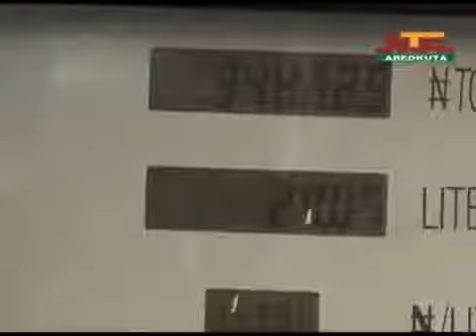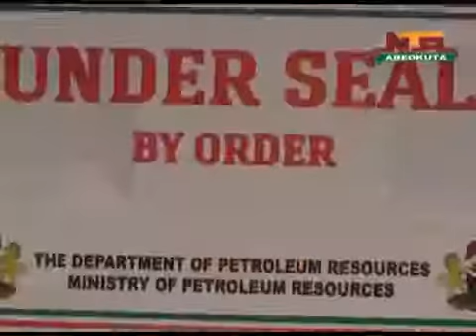FUEL SCARCITY DPR Seals Fuel Stations during Surveillance Exercise in Ogun State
Source NTA Abeokuta